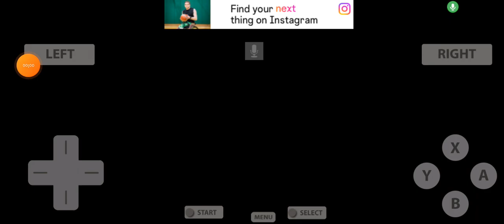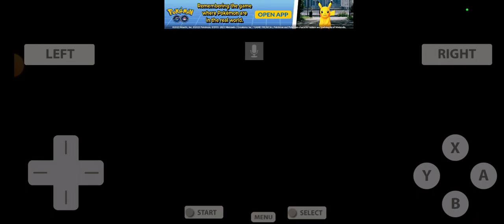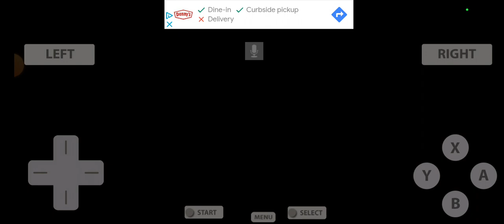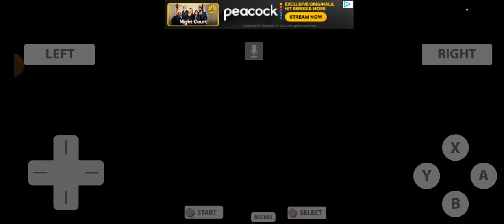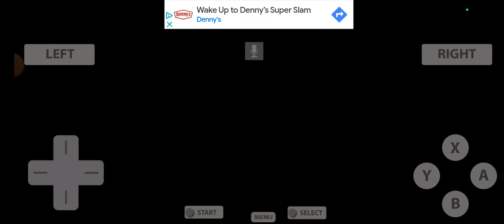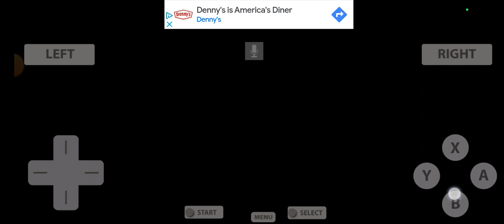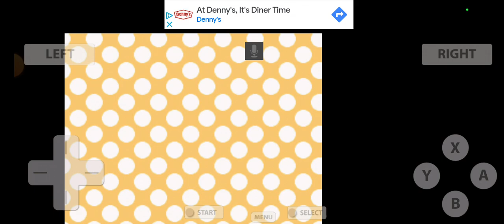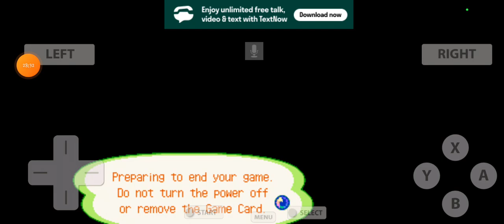Animal Crossing - Wild World (1) (Gameplay)